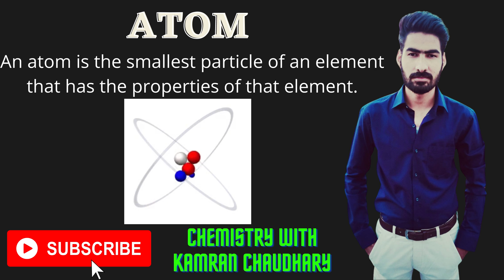what is atom | fundamental particles of atom | subatomic particles of atom | sub particles of atom